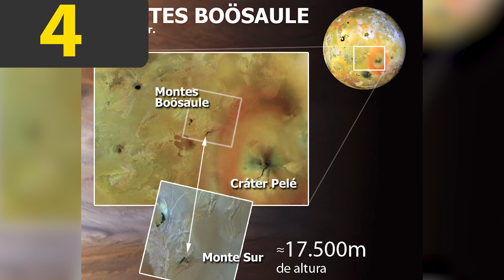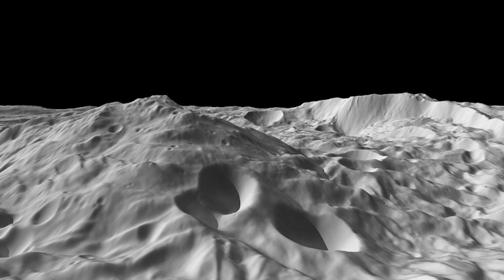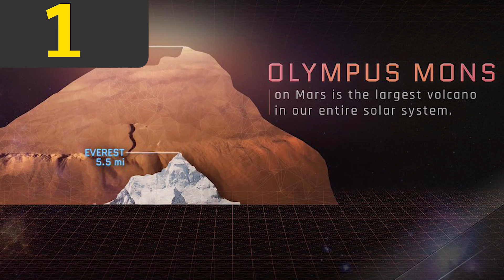5 Tallest Mountains in the Solar System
Mt. Everest is the tallest mountain on Earth, but what's the tallest mountain in our whole solar system? We've going to explore some the the tallest mountains in our planetary neighborhood.